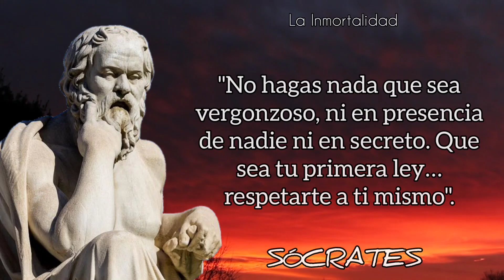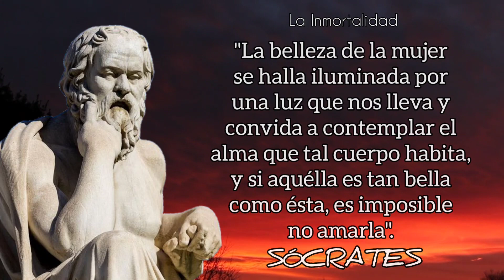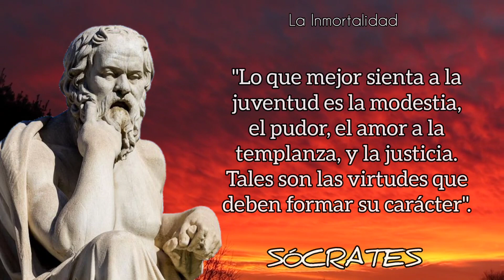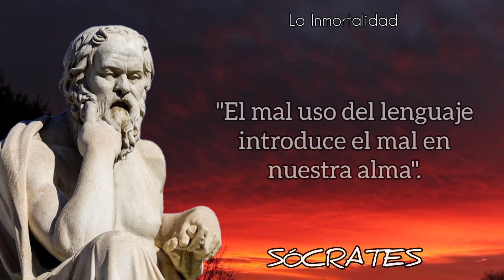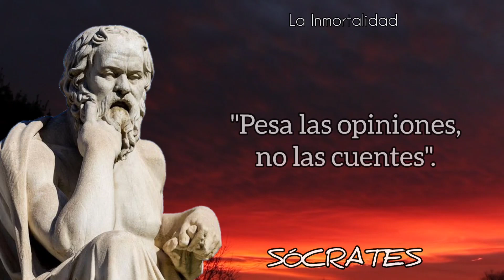¡Citas Filosóficas de Sócrates, para el Pensamiento y la Reflexión! (Filósofo Griego).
Espero disfruten mucho de estas Citas, Socrátes es una de los principales Filósofos universales. Recuerden vivir bien y aprender un poco más todos los dias🤍